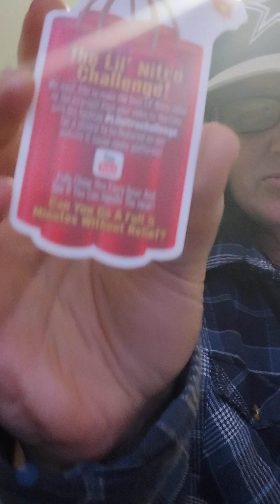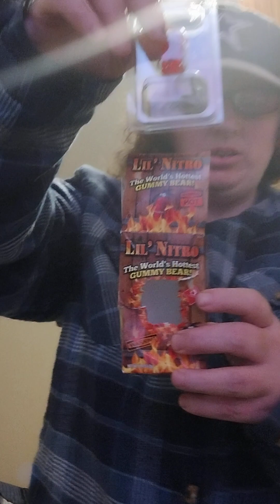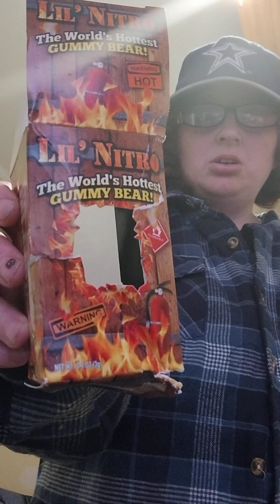The Lil' Nitro Challenge